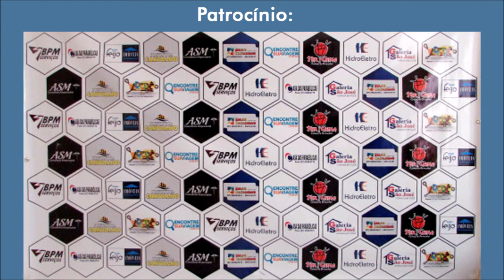Entrevista com Rubinho do São João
Neste vídeo Júnior Finfa entrevista o pré-candidato ao legislativo de Afogados da Ingazeira-PE, Rubinho do São João.